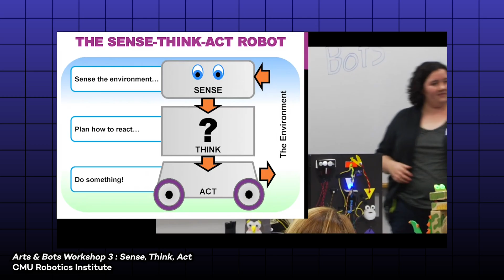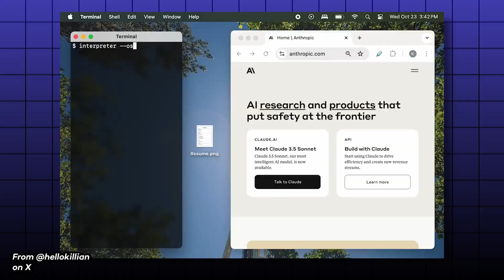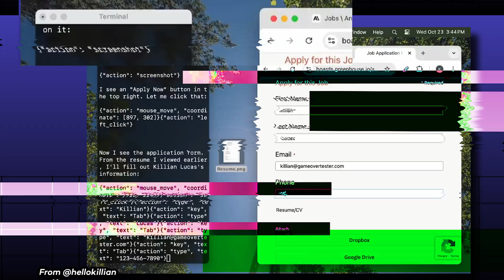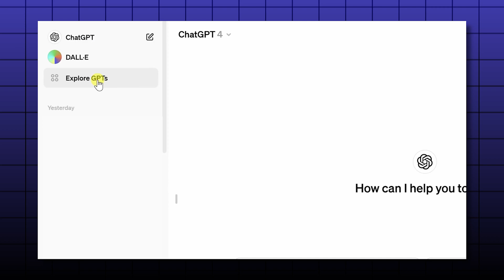Why AI Agents Will Change EVERYTHING in 2025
Discover how AI agents are revolutionizing work and productivity.

Chapters:
0:00 - The AI Agent Revolution
1:02 - What Makes AI Agents Different?
1:52 - The Perfect Storm: GPUs, Deep Learning & Data
2:35 - How AI Agents Work (Sense, Think, Act)
3:20 - Real-World Applications
4:07 - Getting Started with AI Agents
4:45 - Next Steps

FOR EVERYTHING BOT NIRVANA...